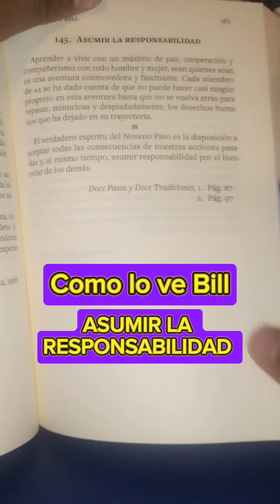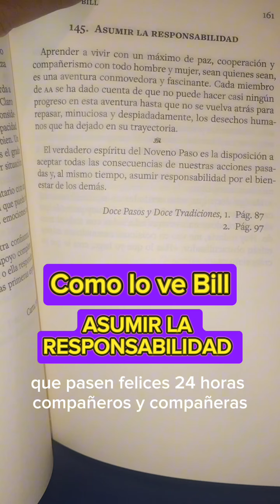Asumir la Responsabilidad; Como lo ve Bill, Alcohólicos Anónimos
Asumir la Responsabilidad: Un Paso hacia la Libertad 💪✨

En el capítulo 145 de Como lo ve Bill, se nos recuerda que la verdadera libertad en la recuperación llega cuando asumimos la responsabilidad de nuestros actos.

Aceptar lo que hemos hecho y las consecuencias de ello nos libera del peso del pasado y nos permite avanzar con humildad y serenidad.

Cada día es una nueva oportunidad para crecer y aprender, tomando nuestras decisiones con conciencia y gratitud. 🙏💫